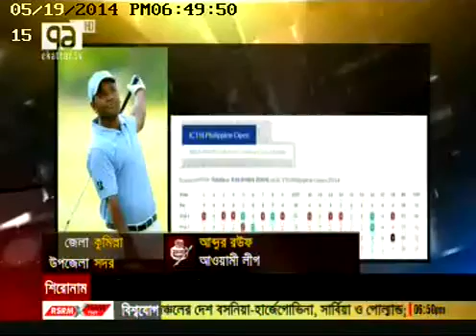71 TV news about Siddikur Rahman